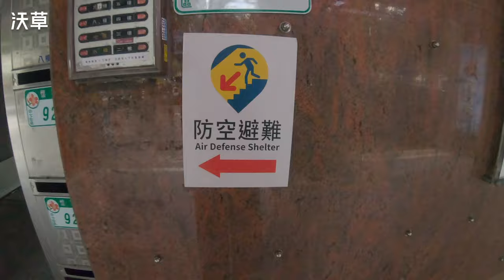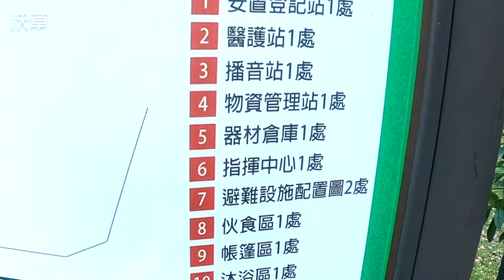避災保平安～開箱生活中的避難設施們！【民防關我什麼４】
生活中我們可能遇到多種不同的狀況需要緊急撤離，像是水災、地震、公安意外，甚至是戰爭。

依據2023年國防部《全民國防應變手冊》，以及目前政府公布的防災宣導資訊，民眾主要的避難地點分為「防空避難設施」、「災民收容救濟站」或「避難收容處所」。

但當災害發生，或是發生戰爭的情況下需要避難時，你知道該往哪邊避難嗎？

跟沃草一起開箱防空避難設施、災民收容救濟站、避難收容處所跟緊急避難處所吧！

避難設施有哪些

--- 特別感謝 --

臺北捷運新店段王裕文段長
臺北捷運古亭站
MAGFORCE 馬蓋先
Credit
腳本企劃：Cecilia
演出、旁白：Wesley
拍攝、剪輯：Dong